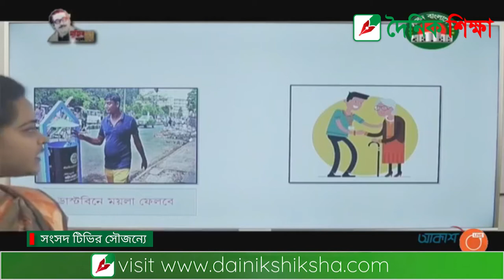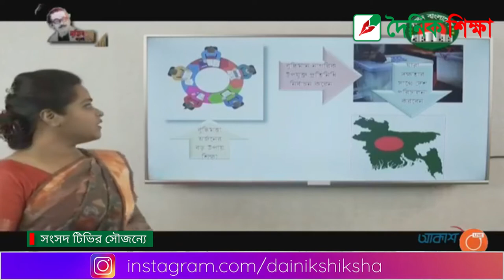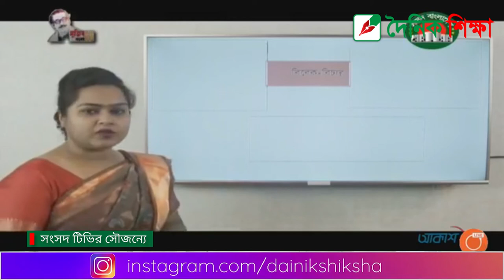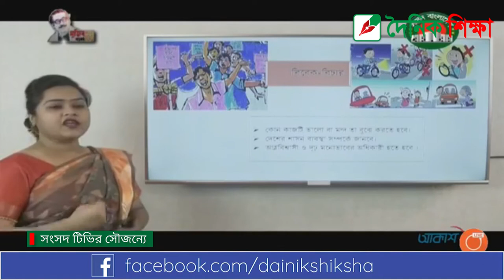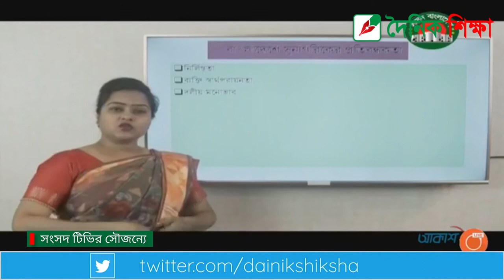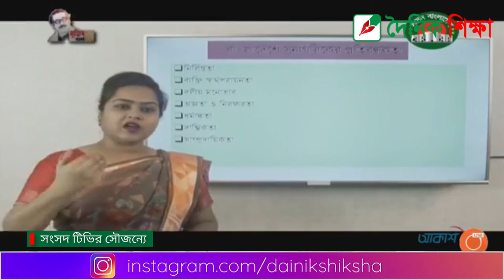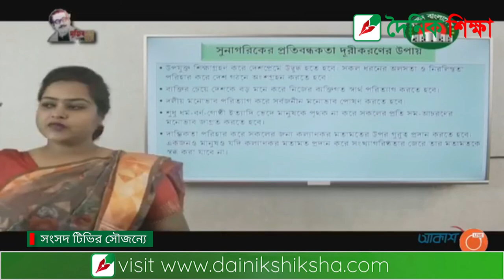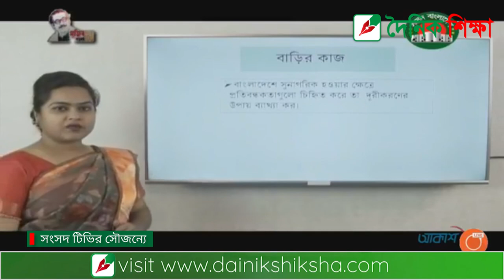৯ এপ্রিল সংসদ টিভিতে ৭ম শ্রেণির বাংলাদেশ ও বিশ্বপরিচয় ক্লাস | অধ্যায়-৫